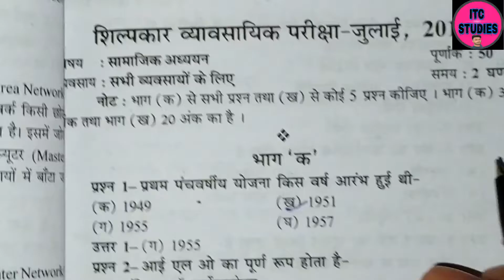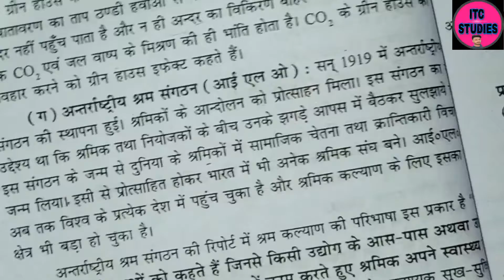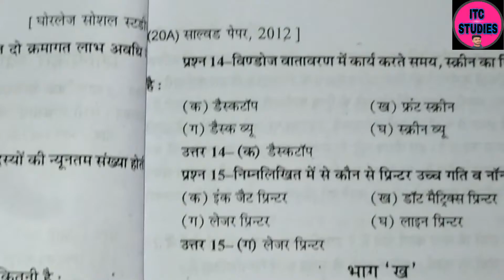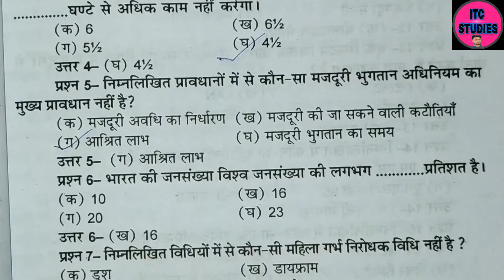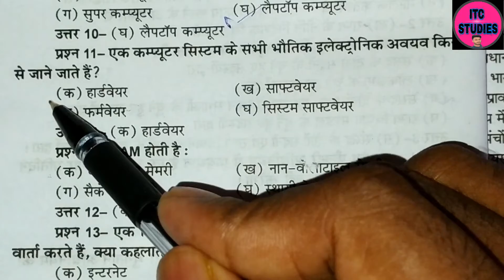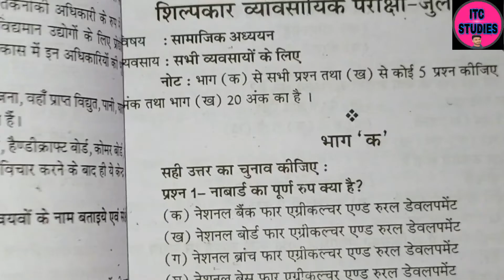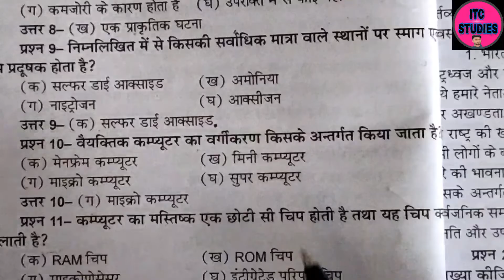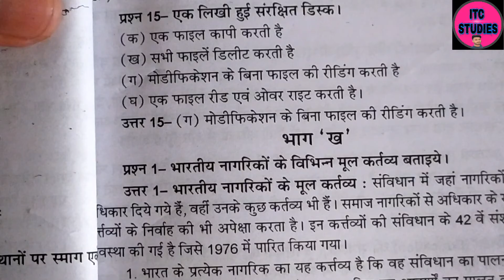Iti Social Study Solved paper 2011,2012,2013,2014 // class no 03